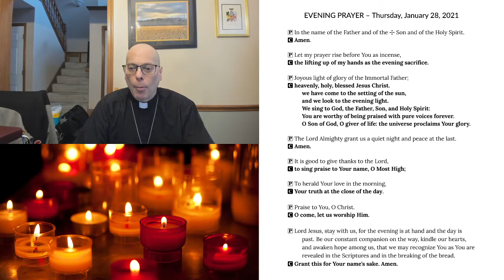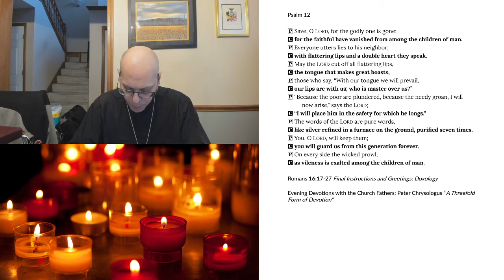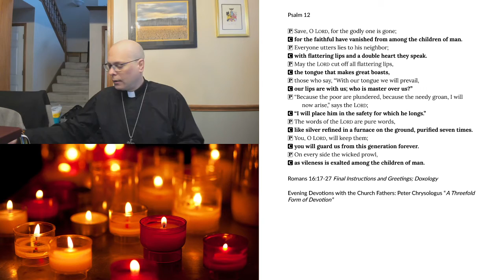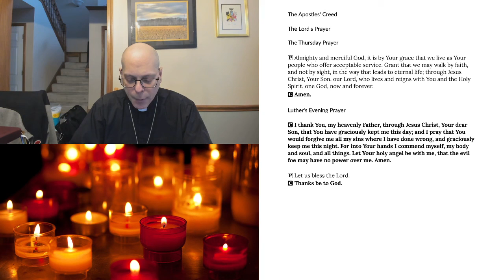Evening Prayer for Thursday, January 28,2021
Romans 16:17-27 Final Instructions and Greetings; Doxology
Evening Devotions with the Church Fathers: Peter Chrysologus “A Threefold Form of Devotion”